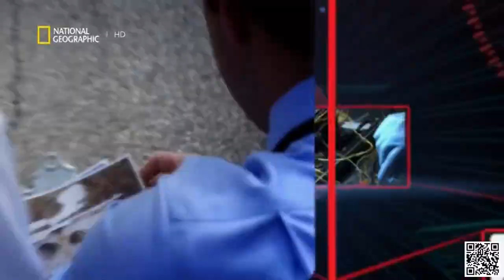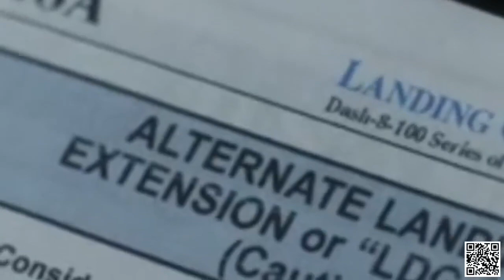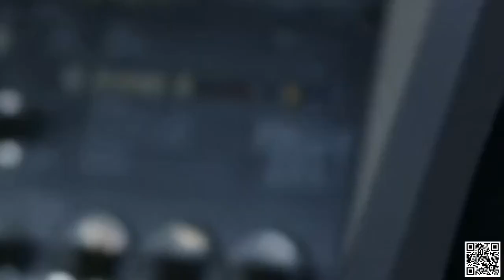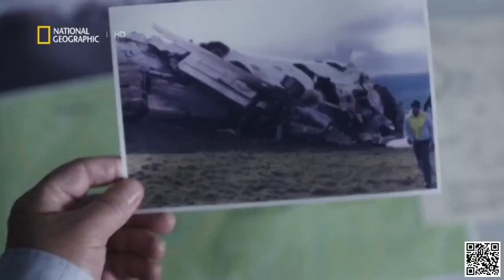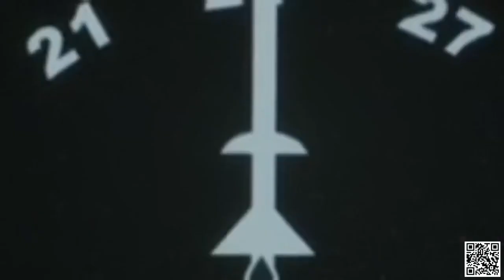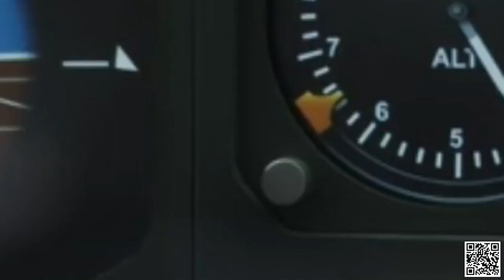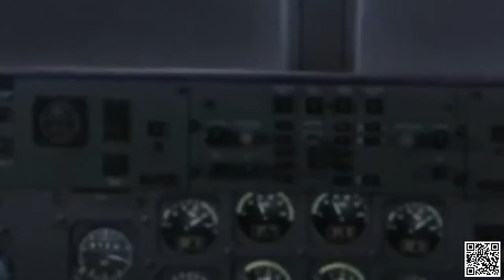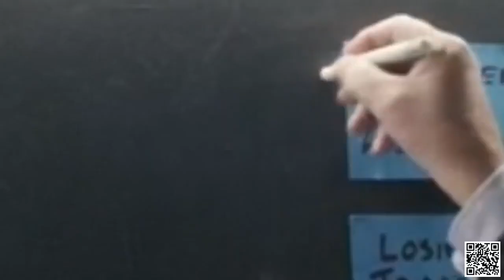「Mayday: AirDisaster」✈️Cockpit Killer (LAM Mozambique Flight 470)✈️|| Air Crash Investigation